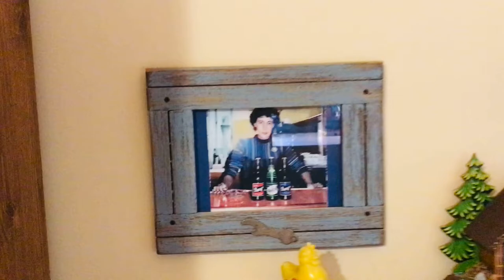My collection of clocks.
Cuckoo clocks, barometers, man cave.